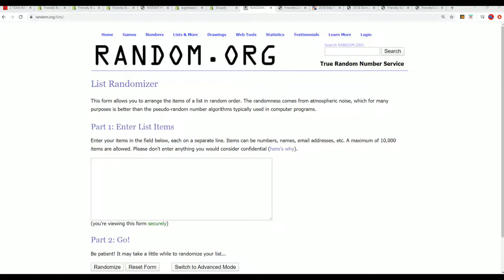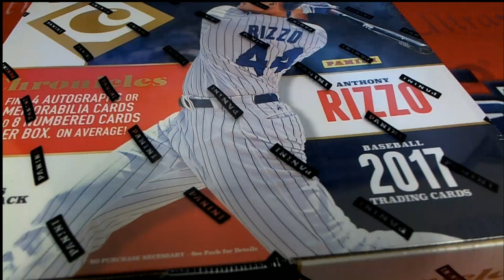2017 Panini Chronicles Baseball FILLER ID 17CHRONBB2TR859